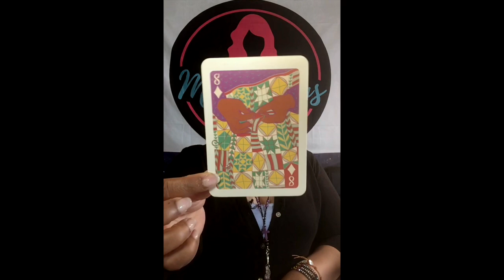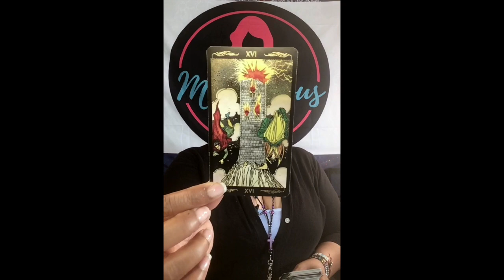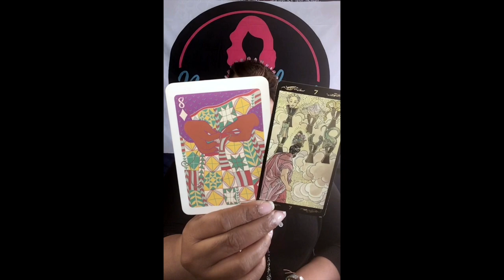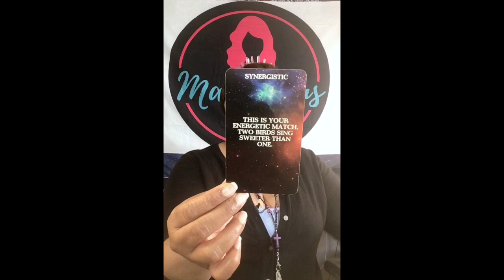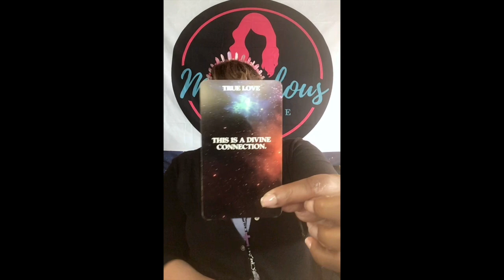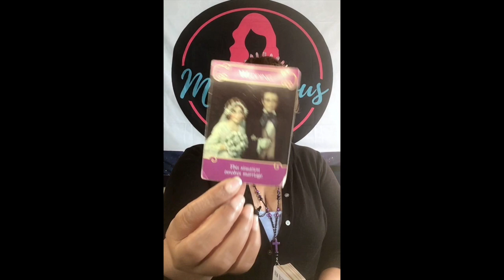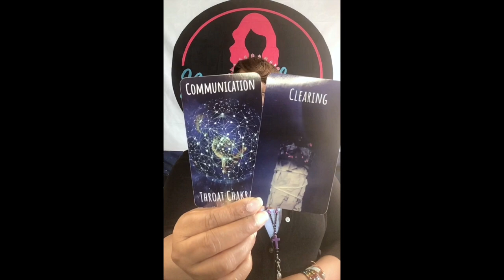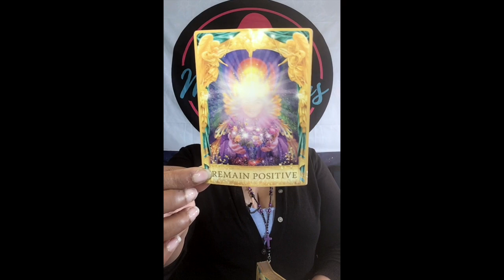♐️ Sagittarius: TRUE LOVE; This is a DIVINE CONNECTION! 💫💫💝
Sagittarius: TRUE LOVE; This is a DIVINE CONNECTION! is an June 2020: What Aren’t They Telling You? (14th thru 20th)

June 2020 (14th thru 20th) Video Lineup:
Taurus ♉
Libra ♎
Capricorn ♑

👇The rest of the lineup👇
Aquarius ♒️
Pisces ♓️
Virgo ♍️
Leo ♌️
Gemini ♊️
Cancer ♋️
Aries ♈️
Scorpio ♏️
Sagittarius ♐️

Featured Cards for June 2020:
🃏 Sacred Soulmates
🃏 Illuminated Tarot

👇Mail to Marve👇
Marvelous Madame
304 S. Jones Boulevard
Suite 3641

Namaste!